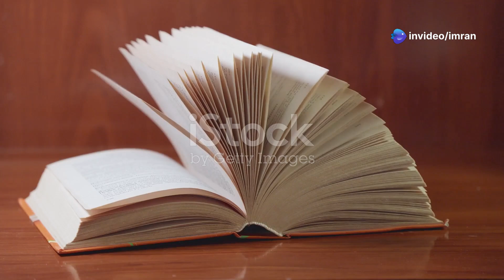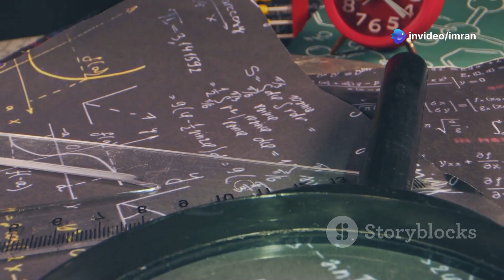Planet Nine: The Hidden Giant of Our Solar System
Dive into the mysteries of the cosmos with our latest video, "Planet Nine: The Hidden Giant of Our Solar System"! 🪐 Join us as we explore the tantalizing theories and groundbreaking research surrounding this elusive planet that could reshape our understanding of the solar system. From its potential characteristics and massive size to its mysterious orbit and gravitational influence on distant objects, we discuss everything scientists theorize about Planet Nine. Plus, we’ll delve into the ongoing search efforts and what its discovery could mean for planetary science.

OUTLINE:

00:00 The Mystery of Planet Nine
00:51 Predicting Planets from the Edge
01:49 Imagining Planet Nine
02:39 Charting an Unseen Orbit
03:22 Planet Nine's Influence
04:07 The Hunt for Planet Nine
04:55 Planet Nine and Our Solar System
05:38 The Search Continues